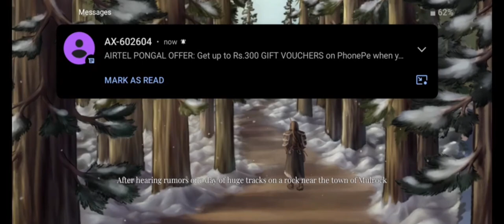DJANGO IN SEARCH OF TRUTH